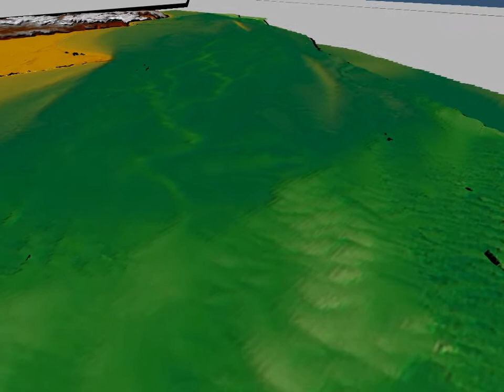Fly-through: 3D model of the South Coast seafloor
This film was uploaded as a teacher resource for a KS3 and KS4 Physics lesson called " How do we map the seafloor?"

This animation was created by the British Geological Survey, who retain copyright.

In 2008, the Marine Aggregate Levy Sustainability Fund (MALSF) commissioned Regional Environmental Characterisation (REC) research into four main dredging regions in the United Kingdom -- the Thames, South Coast, East Coast and Humber. These studies involved experts from universities, survey companies and heritage organisations investigating the archaeology, geology and ecology of the seafloor. The aim of the studies was to ensure that we use the sea sustainably, without damaging its natural or physical heritage.

This film was uploaded by Wessex Archaeology as part of the Explore the Seafloor project, funded by MALSF to promote the results of the RECs.